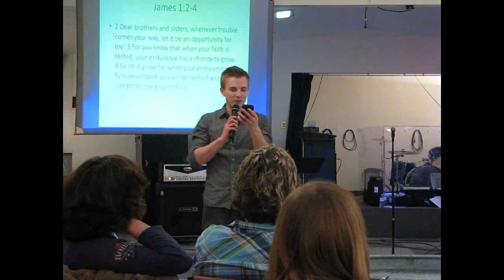March 25, 2011 - Testimonies at Dunamis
Testimony Time At Dunamis Friday March 25, 2011 Sarnia On Canada